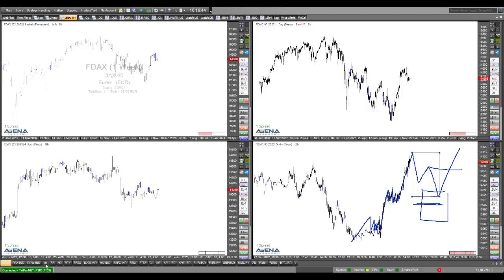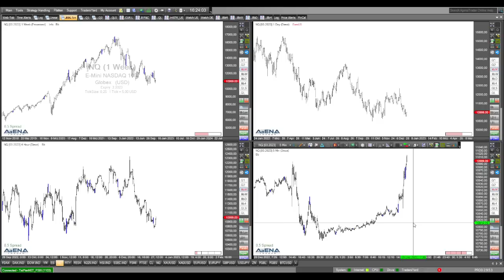Letzter Jahresblick auf den Dax - Aufwärtsszenario?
Zum letzten Mal in diesem Jahr blicke ich auf die Charts. Im Dax ist ein Aufwärtsszenario denkbar. Schauen wir uns das im Video an.